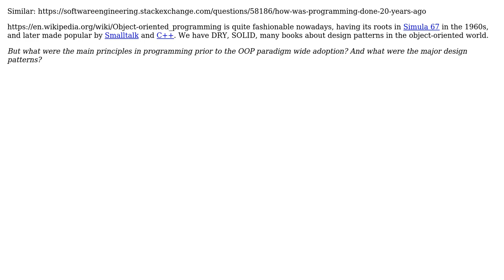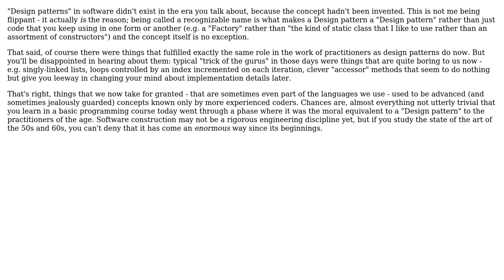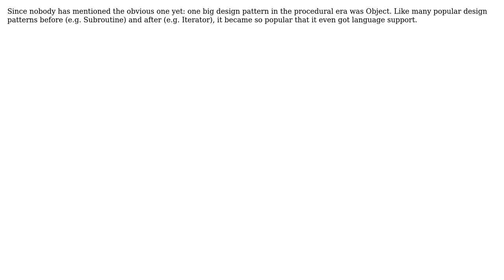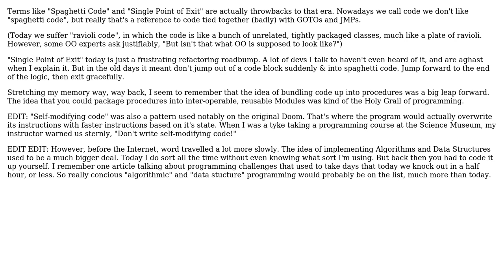Software Engineering: What were the Design Patterns of the procedural programming era?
With thanks & praise to God, and with thanks to the many people who have made this project possible! | Content (except music & images) licensed under CC BY-SA | Music | Images & others | With thanks to user Vorac user TMN user sea-rob user Kilian Foth user Jorg W Mittag user Gilbert Le Blanc user gbjbaanb user ChrisW and the Stack Exchange Network Trademarks are property of their respective owners. You are responsible for your own actions.